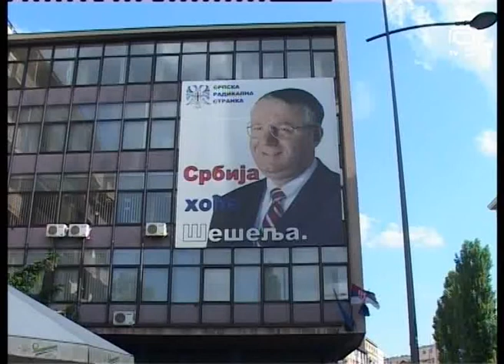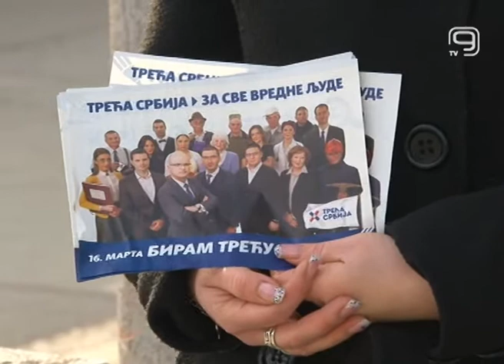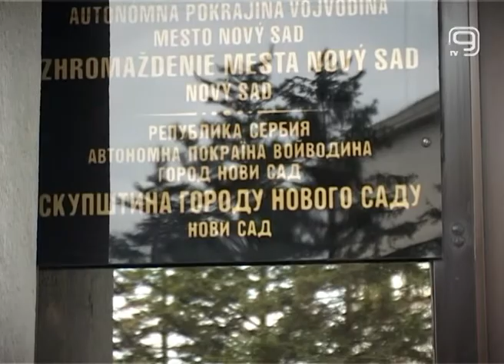TV KANAL9, NOVI SAD: SRS TRAZI SMENU ĐURĐEVA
Gradski odbor Srpske radikalne stranke pokrenuo je inicijativu za smenu Aleksandra Đurđeva sa mesta predsednika Saveta za javni red i mir zbog, kako smatraju radikali, potpune nezainteresovanosti i ignorantskog stava prema toj vrsti gradskih problema. Đurđev sa druge strane, navodi da su u pitanju zakulisne radnje SRS-a i DS-a na gradskom nivou.